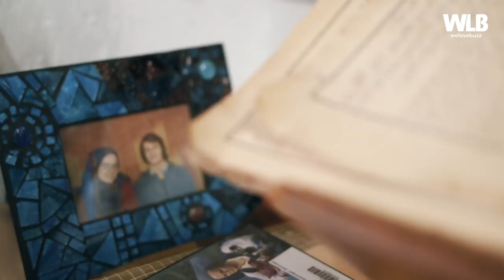L'histoire de Hamza El Fasiki - حكاية حمزة الفزيقي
Au cœur de la Médina de Fès, Anass El Issmaeli est allé à la rencontre de Hamza El Fasiki, un artiste-entrepreneur passionnant et passionné. Son projet nous a complètement emballés. 🙌😍